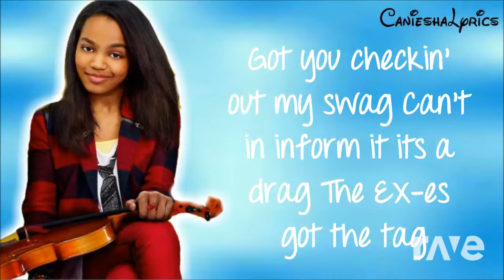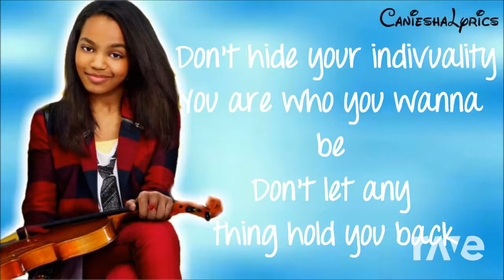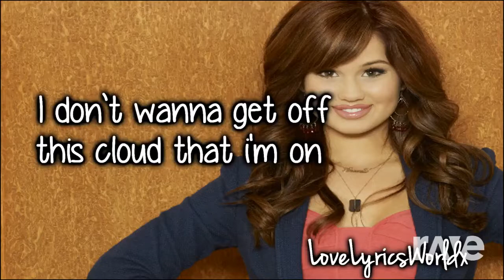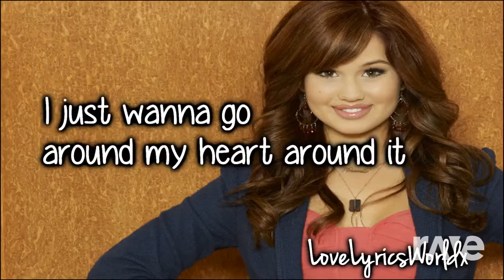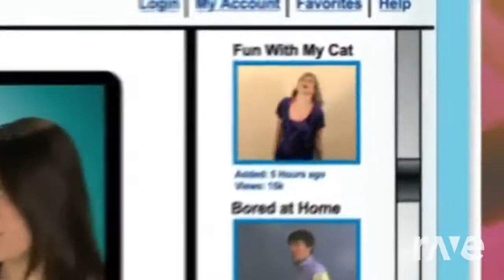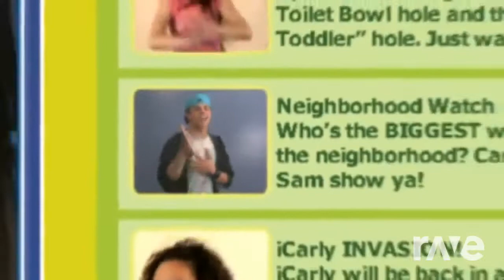childhood theme songs - RaveDJ